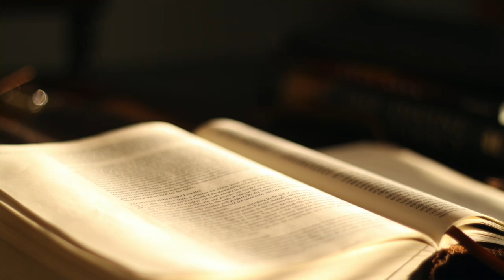The Book of Ecclesiastes KJV | Audio Bible (FULL)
Listen to the full audiobook of The Book of Ecclesiastes from the King James Version (KJV) of the Bible. Ecclesiastes, traditionally attributed to King Solomon, explores profound questions about the meaning of life, the pursuit of wisdom, and the fleeting nature of human endeavors. This book challenges readers to reflect on the temporary nature of worldly achievements and directs attention toward the eternal.

📖 Chapters:

Chapter 1: Everything is Vanity
Chapter 2: The Futility of Pleasure and Work
Chapter 3: A Time for Everything
Chapter 4: The Oppression of Life
Chapter 5: The Vanity of Wealth
Chapter 6: The Emptiness of Earthly Life
Chapter 7: Wisdom and Folly
Chapter 8: Obeying Authorities
Chapter 9: The Common Fate of All
Chapter 10: Wisdom vs. Foolishness
Chapter 11: Advice for Living
Chapter 12: The Conclusion of the Matter
Let the deep reflections of Ecclesiastes remind you of the fleeting nature of life and the wisdom found in seeking God.

Separator

May the righteous and eternal Father God bless you. Jesus loves you, and So Do I!